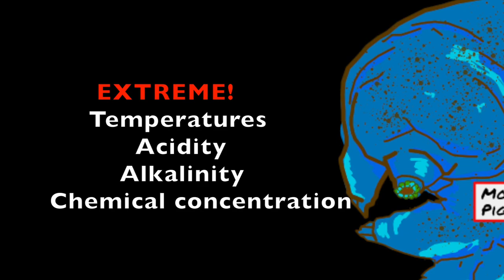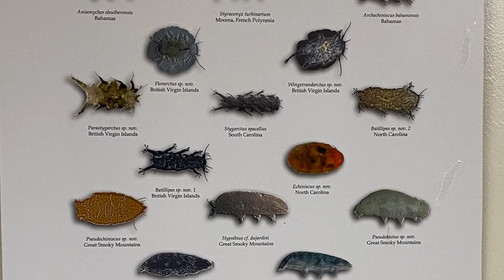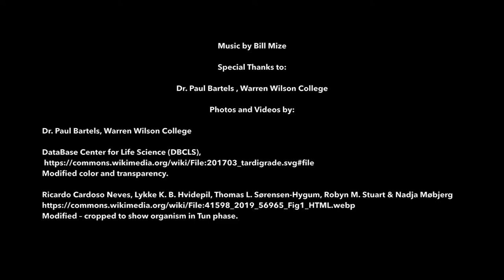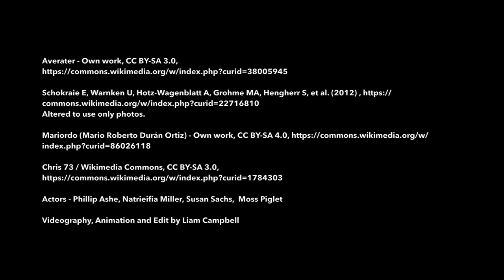Final Version: Audio Description Version: Parks as Classrooms - Tardigrades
This is a video about the amazing world of Tardigrades and other microscopic life found here in Great Smoky Mountains National Park.